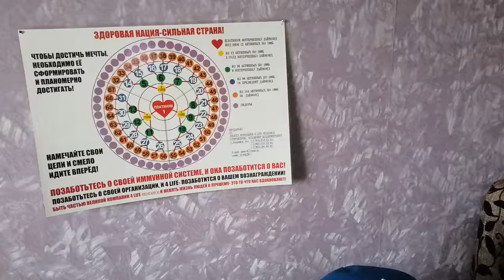23.03.22Для друзей!Есть возможности и команда! Звони+ (w/c)+79149744545Стороженко Владимир